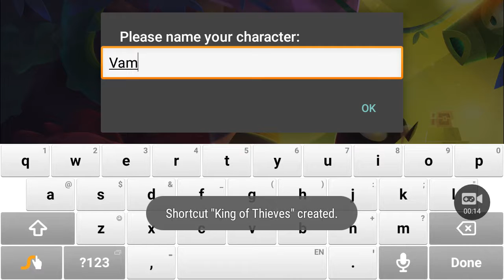King of thieves.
I am not a very good king of thieves.